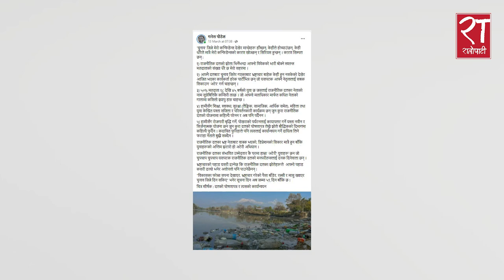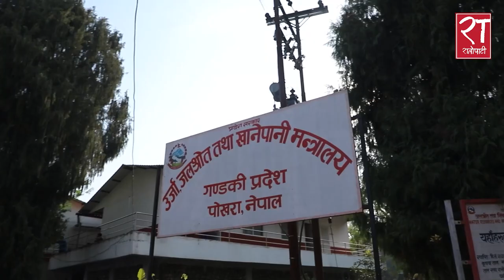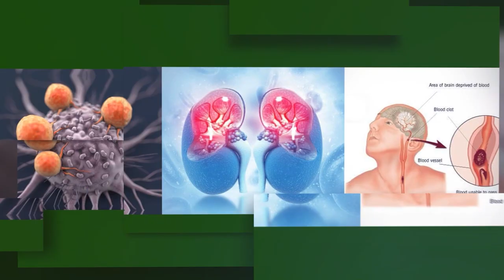प्लास्टिकजन्य फोहोरले पर्यटकलाई नै गिज्याइरहेको फेवाताल